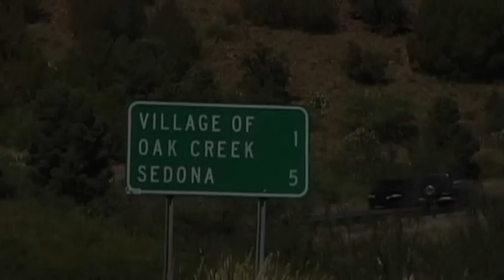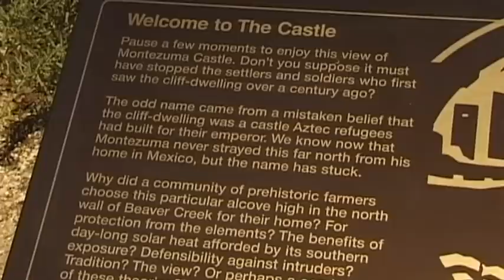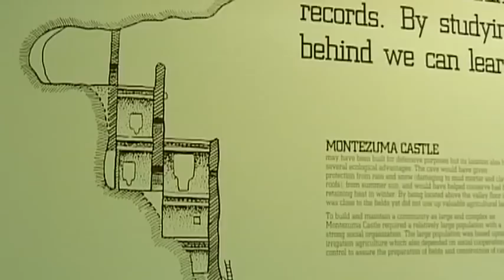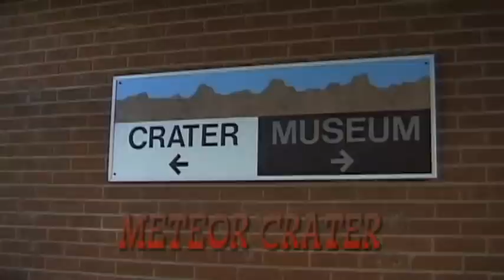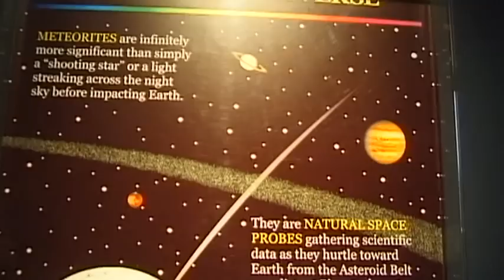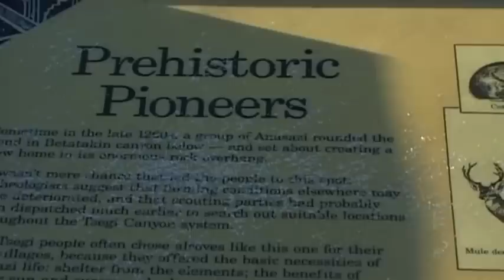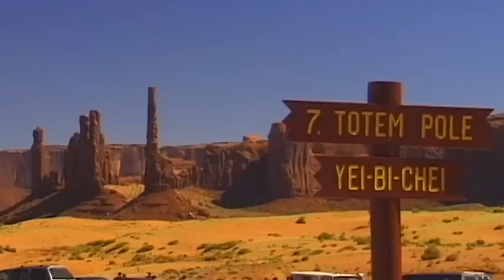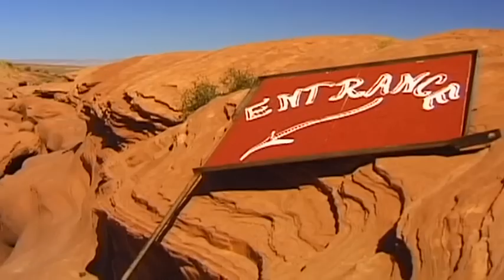Arizona (USA) Vacation Travel Video Guide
Travel video about destination Arizona in the USA.
Arizona, land of cowboys and Indians and Wild West towns plus, among its many natural wonders, the all pervasive colour red as displayed by the awe-inspiring rock formations of its mighty canyons.A thousand years ago the highly-cultured Anasazi and Hohokam Indians lived here, planting maize and vegetables in the meagre valleys and building walled towns into the cliffs of the canyons. They used the natural environment, protected caves in natural rock walls, which were accessible only by simple wooden ladders. For the past century, scientists from all over the world have investigated evidence that a gigantic meteorite crashed here, leaving behind it a huge crater: Meteor Crater. As the central and inner walls of the crater are similar to the landscape of the moon, preparation and training for the APOLLO space missions took place here. Located in North West Arizona is the 378 square kilometre National Park known as the ‘Petrified Forest’ with a surrounding desert which shimmers in all the colours of the rainbow. There’s the Agate Bridge, a huge fossilised tree trunk which spans twelve metres wide across a gorge and the amazingly beautiful Canyon De Chelly. Situated in the Navajo Indian Reservation, the Betatakin Ruins are the remains of historical dwellings which were carved into the rock by their original inhabitants from the 13th Century B.C. Wild West fans instantly recognise Monument Valley where, between colossal, 300 metre tall monoliths and sky-high rocky needles, John Wayne and countless other screen heroes fought off Indians and battled with ‘baddies’. A natural sculpture formed from undulating waves of stone, Antelope Canyon is a palette of colour which teases the eye. From the surface, a gaping crevice is the only means of access, tempting the curious to enter. In bold contrast, the Grand Canyon is 1,600 metres deep and 16 kilometres long, the most colossal gorge in the world. The sight of this gigantic natural wonder is the exciting climax of any trip to the magnificent and majestic land of Arizona.